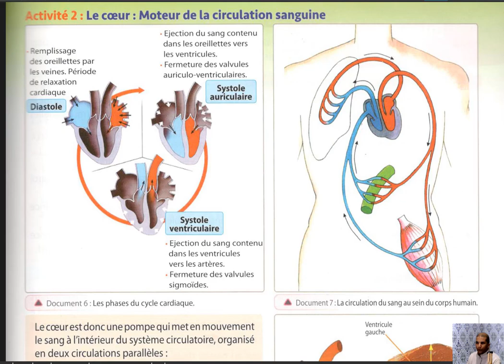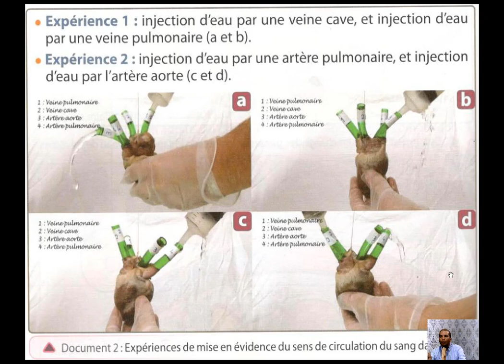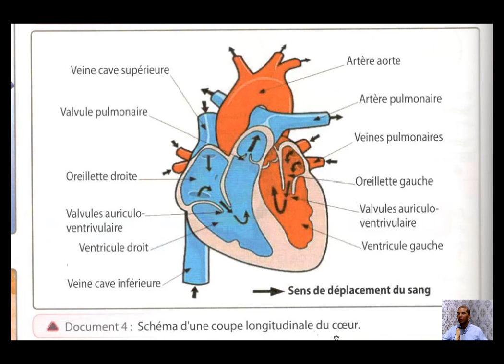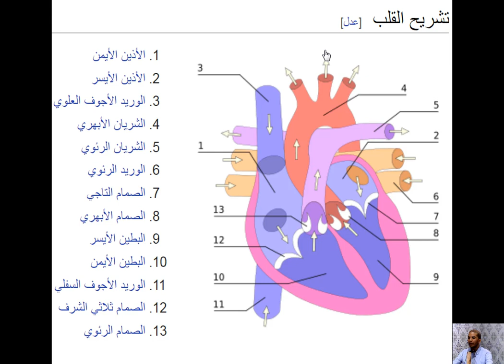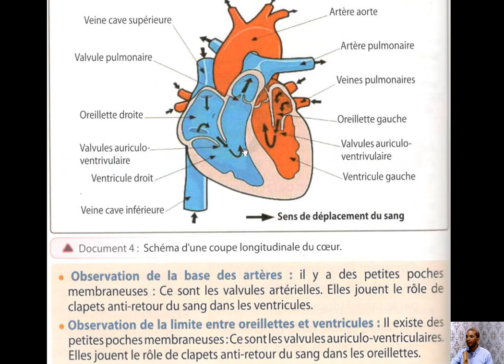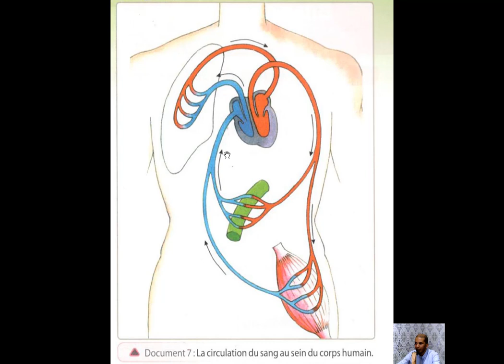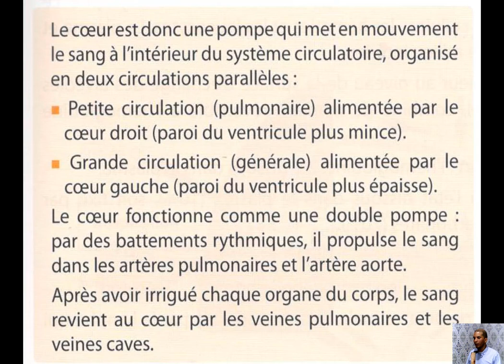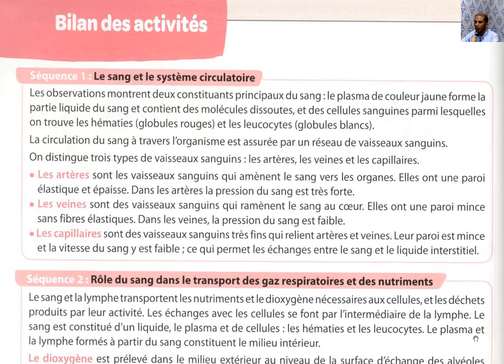Séquence 3 L'activité cardiaque et la circulation sanguine SVT 3 AC